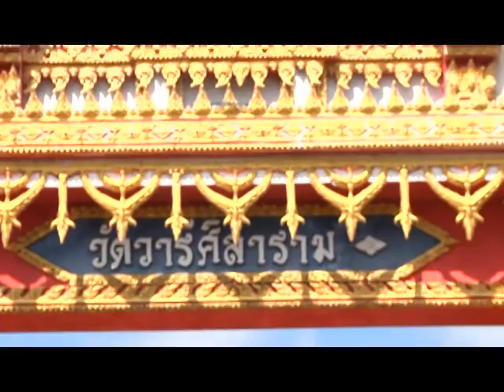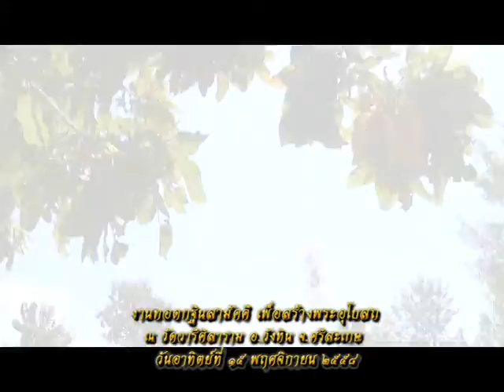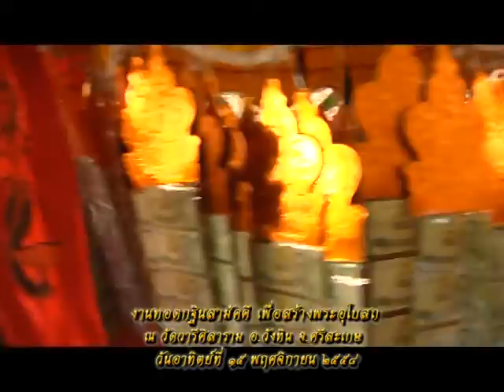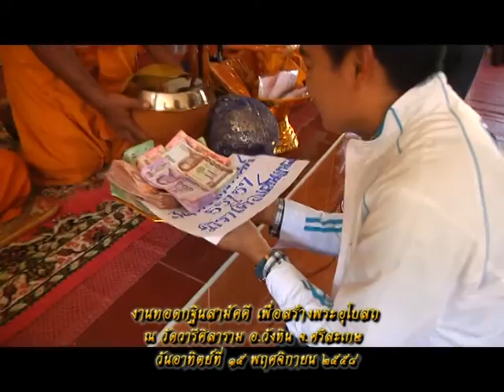รายการหัตถจิต | 13/04/59 | EP 1/4